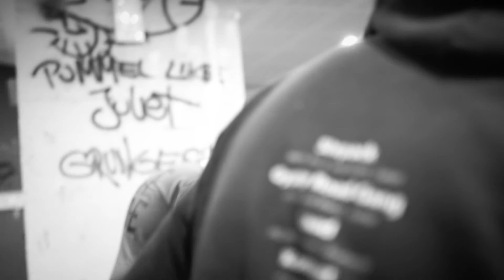The BUGFiX - Amsterdam - ACID Techno Punk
ACID Techno Punk